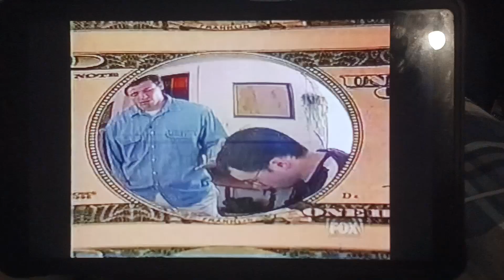This did not age well, but in a good way lol